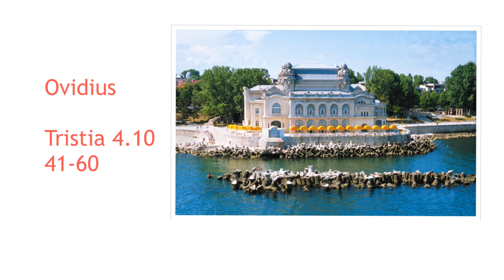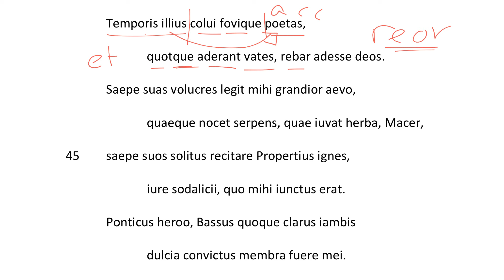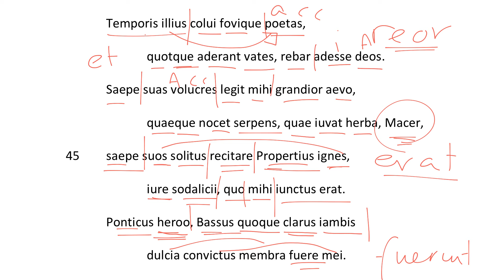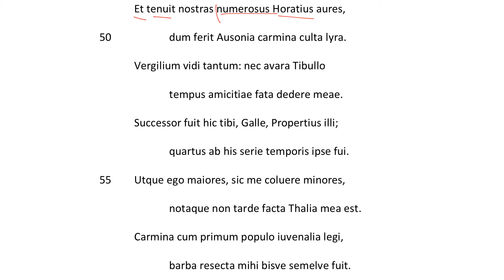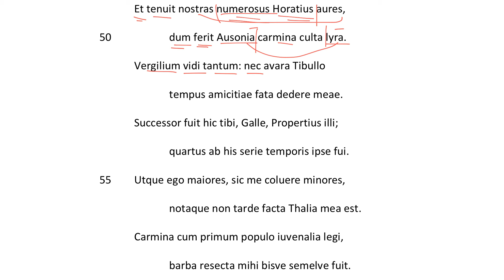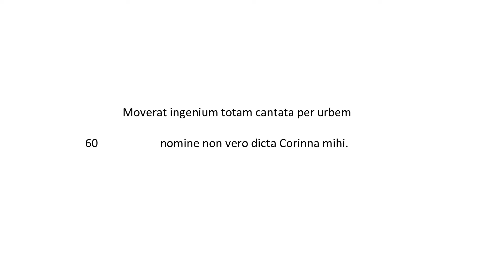Ovidius Tristia 4.10, 41-60